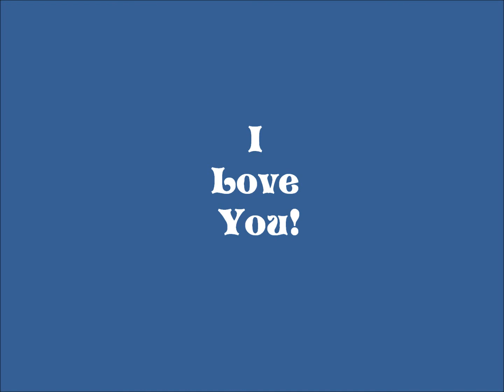Happy Birthday Mama!